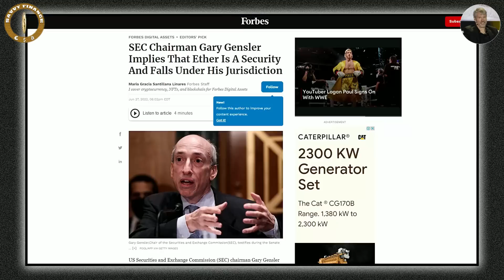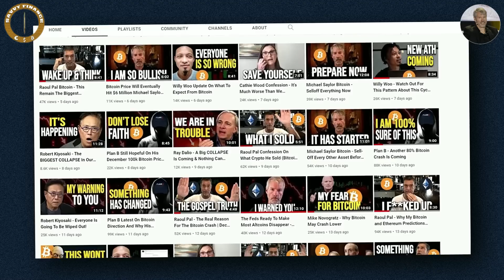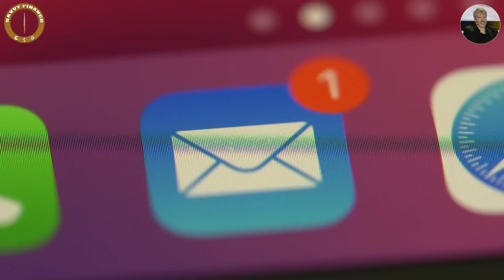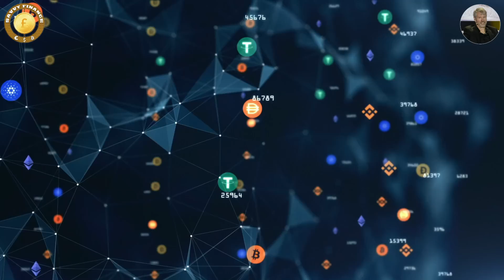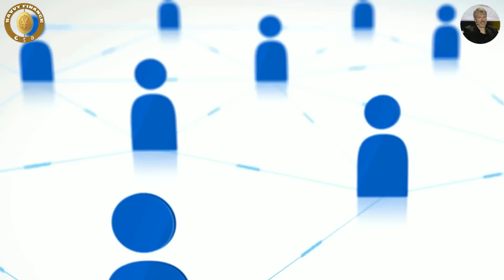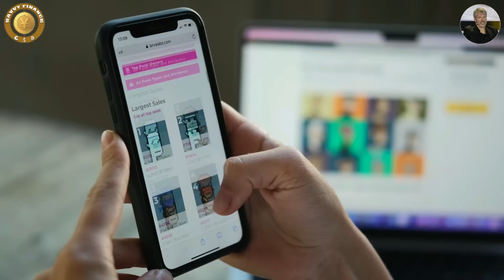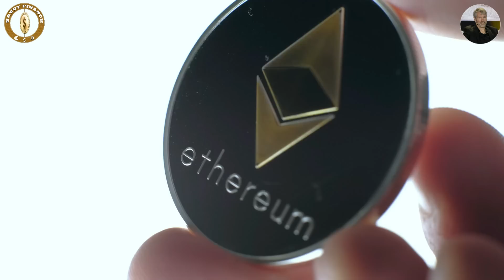Why I Am Not Ready To Buy Ethereum NOW - Michael Saylor